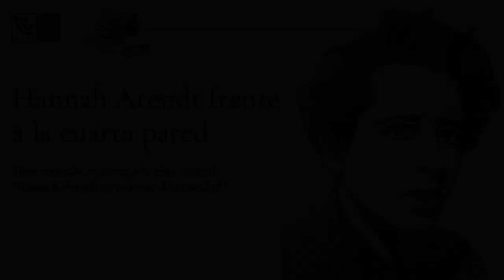Hannah Arendt frente a la cuarta pared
Con motivo del estreno de la obra “Hannah Arendt en tiempos de oscuridad”, llevada al Teatro Galileo por la compañía “Teatro urgente”, la Embajada de Israel en España y el Centro Sefarad-Israel proponen profundizar en los retos que conlleva llevar a las tablas las historia de una de las pensadoras más influyentes del S. XX.

Hannah Arendt en tiempos de oscuridad es un viaje a través de las ciudades e ideas que forman la biografía de la pensadora alemana. Desde su Konigsberg natal, en la que desde muy joven se inició en el arte y la política, hasta Berlín Paris y Nueva York, ciudades en que vivió, siendo a la vez testigo y protagonista de los más determinantes acontecimientos políticos y sociales del siglo XX; una travesía que termina en el Jerusalén de los años sesenta, donde asistió al juicio contra el criminal de guerra Adolf Eichmann.

Karina Garantivá, responsable de la dramaturgia de la obra; Martina Weisz, coordinadora de Investigación del Centro Internacional Vidal Sasson para el Estudio del Antisemitismo; Silvina Schammah, profesora del Departamento de Estudios Españoles y Latinoamericanos de la Universidad Hebrea de Jerusalén; Rodica Radian-Gordon, Embajadora de Israel en España; y Esther Bendahan directora de Cultura del Centro Sefarad-Israel, participarán en esta mesa redonda online que analizará la obra teatral.